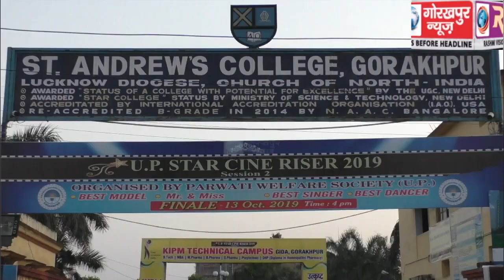यूपी स्टार सिने राइजर 2019 के भव्य फिनाले का हुआ समापन, भजन, संगीत, डांस और मॉडलिंग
यूपी स्टार सिने राइजर 2019 के भव्य फिनाले का हुआ समापन, भजन, संगीत, डांस और मॉडलिंग के प्रतिभागियों ने किया प्रतिभाग